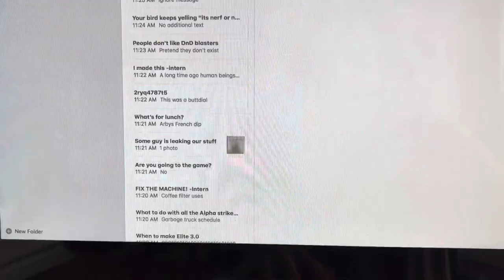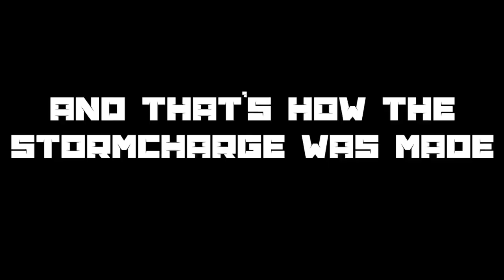A Day In The Life of Supervisor